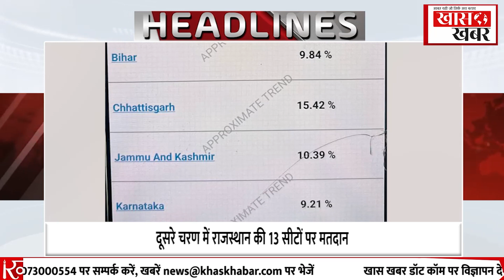Congress माताओं - बहनों का जेवर लूटना चाहती- Yogi Adityanath | Khaskhabardotcom